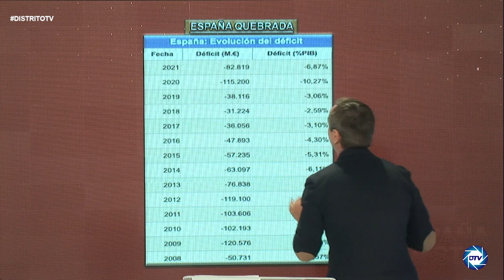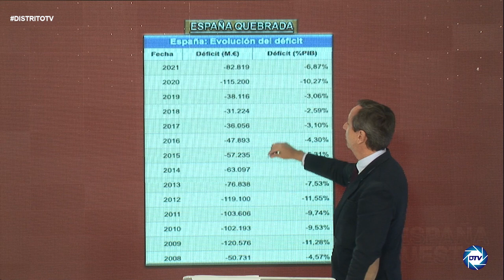Informe Carlos Cuesta, Sánchez hunde a España y culmina su mayor desastre económico